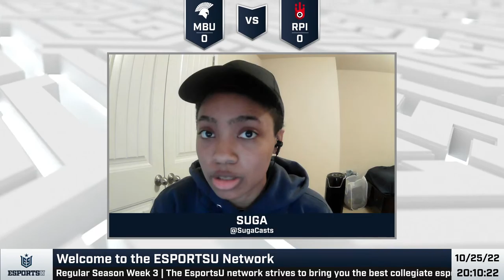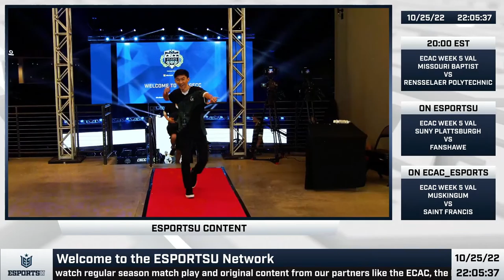ECAC Fall 2022 Week 5 | VAL - Missouri Baptist vs RPI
Today's Matchup:

Missouri Baptist University vs. Rensselaer Polytechnic Institute